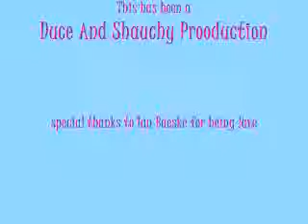i like to eat pie??